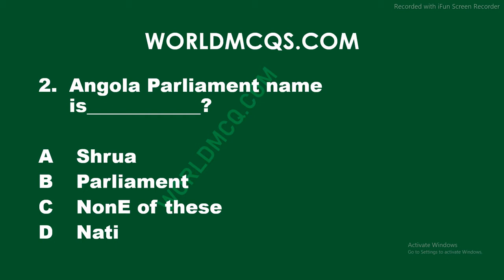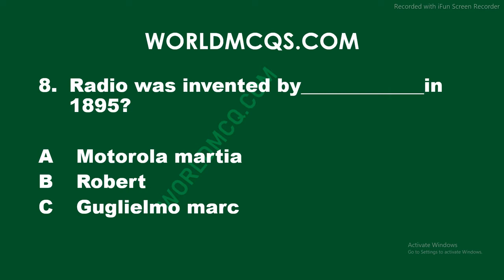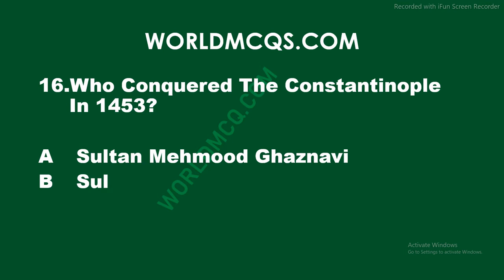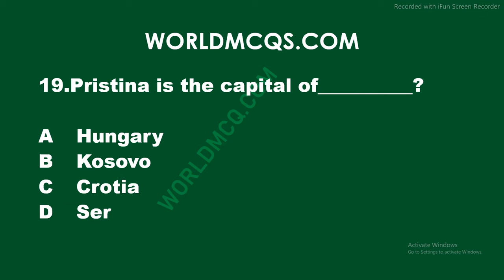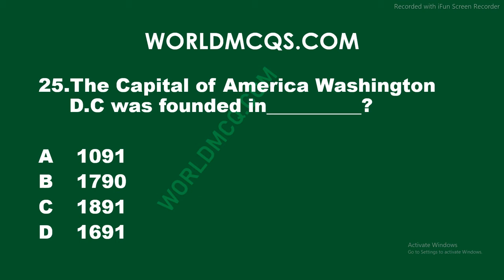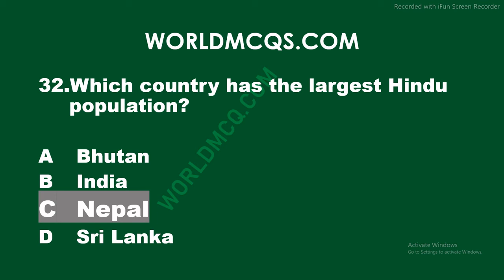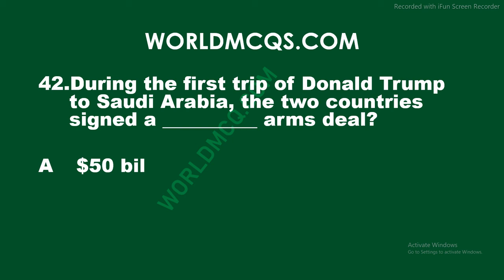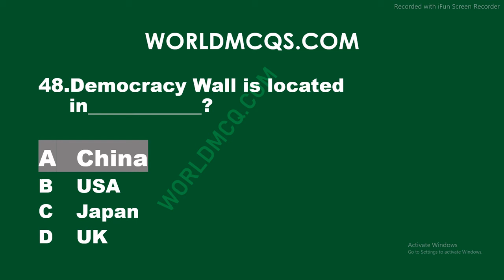Most Repeated General Knowledge MCQs || GK MCQs for FPSC PPSC NTS OTS PTS PAK ARMY, PAF || PART # 22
Most Repeated 50 General Knowledge MCQs For FPSC PPSC CSS PMS SPSC KPSC BPSC NTS OTS PTS PAK NAVY PAK ARMY PAF

Hello Guys, today I want to share with you the most important General Knowledge mcqs for all kinds of test like fpsc, PPSC, CSS, PMS, nts, ots, pts, pak navy, pak army and paf as well there are different lecture mcqs with answers.

GK Mcqs
General Knowledge Quiz
GK Quiz
How to Clear FIA Exam

50 Most Repeated General Knowledge Mcqs

1. Which Country became 25th country to recognize same sex/gay and lesbian couples to legally wed?

2. Angola Parliament name is____________?
3. Pakistan officially joined the United Nations (UN) on ___________?

4. Angela Merkel is the chancellor of ___________?

5. Who was the first Governor of state bank Pakistan?

6. Which City of Pakistan is famous for sports goods?

7. The river Indus flows from which city?

8. Radio was invented by_____________in 1895?

9. Lebanon Currency is__________?

10. How many Countries are there Landlocked in the world?

11. Nanga parbat the second highest peak of pakistan is located in which district of gilgit baltistan?

12. Which one of these is the longest cave in the world?

13. The Palk Strait separates which two countries?

14. First gulf nations to introduce VAT (Value added Tax) ?

15. Which country first introduced the world’s first photovoltaic road fitted with solar panels?

16. Who Conquered The Constantinople In 1453?

17. World Highest Polo Ground Shandur (3,734 meters) is in Pakistan, It is in ___________ District?

18. Sofia is the capital of__________?

19. Pristina is the capital of__________?

20. Who is the Current Vice President of United States?

21. Washington D.C was organized in__________?

22. No. Of commissioners appointed by the congress in order to find out the suitable area for the capital of America, were__________?

23. In the Washington D.C, D.C signifies____________?

24. Which Two States donated lands for Washington DC?

25. The Capital of America Washington D.C was founded in__________?

26. Who used the slogan ” Make america great again (MAGA)” during election Campaign in America?

27. The highest Building of Pakistan is__________?

28. The first passport issued by the Ayub regime in__________?

29. The distance of mercury from sun is__________?

30. The largest wheat producing country in the world is___________?

31. Yuan is the Currency of which Country?

32. Which country has the largest Hindu population?

33. According to Area the Largest District of Khyber PakhtunKhwa is _____________ ?

34. KYODO is the news agency of_________?

35. Norway’s capital is OSLO. What was the old name of OSLO?

36. For how many years did Nelson Mandela remain in prison?

37. Who is the author of diplomacy?

38. Hanoi is the capital of__________?

39. When was helicopter developed?

40. Who is the Richest man in the world (2018)?

41. Which is the old city of Pakistan?

42. During the first trip of Donald Trump to Saudi Arabia, the two countries signed a __________ arms deal?

43. United States president, Donald Trump, made his first foreign trip to__________?

44. Dr Abdul Qadeer Khan National Hero and Father of Pakistan’s nuclear bomb was born in which City of britsish india?

45. Quaid-e-Azam trophy is the tournament of ?

46. Pakistan’s standard time equivalent to ?

47. What is Siachen?

48. Democracy Wall is located in____________?

49. 10 Downing Street is the official Residence of____________?

50. Habib Bourguiba declared independence of Tunisia from France in___________?